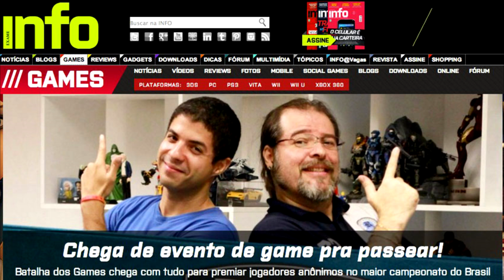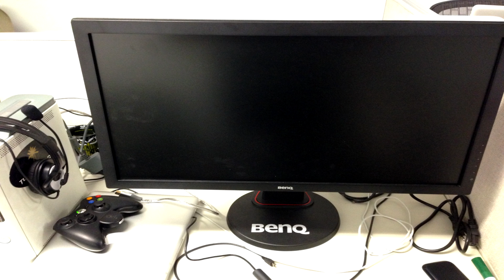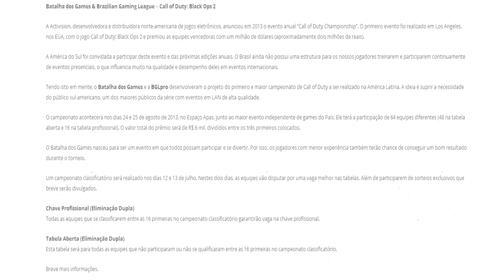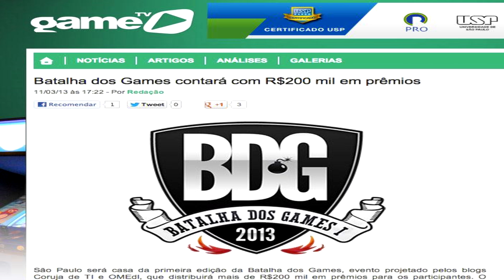Batalha dos Games - O maior campeonato presencial da América Latina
Link da loja BUYPLANET - Não esqueçam de colocar -SERIAL KILLERS- no campo "INDICAÇÃO"!

Facebook da loja BUYPLANET - CURTAM! =D

Informativos -SK-:

- Twitter do -SK-: @_SerialKillers_